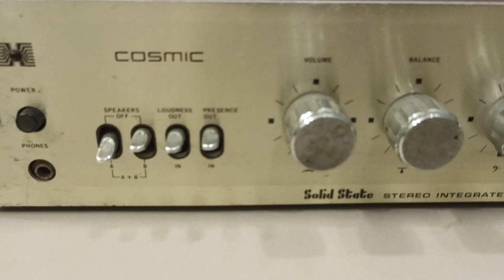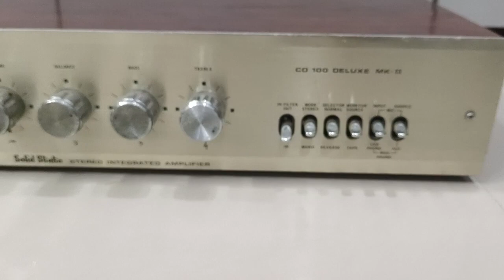cosmic amplifier# co 100 Deluxe mk 2 Made in India complete working condition for sale 9023321435